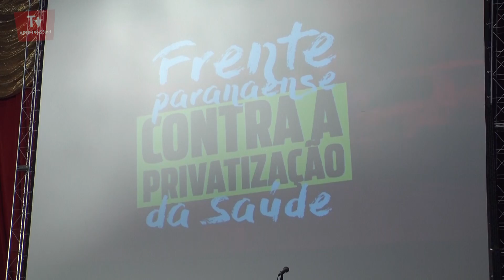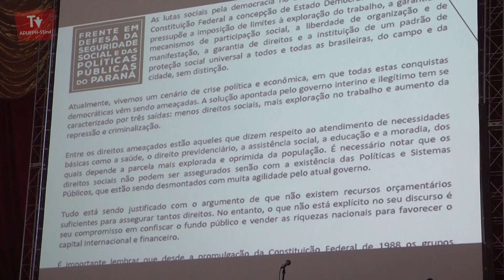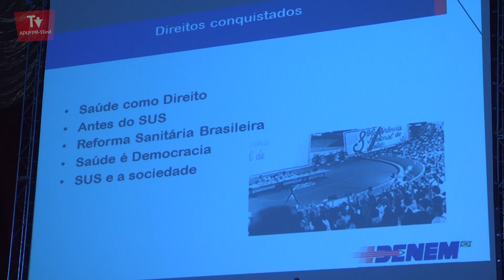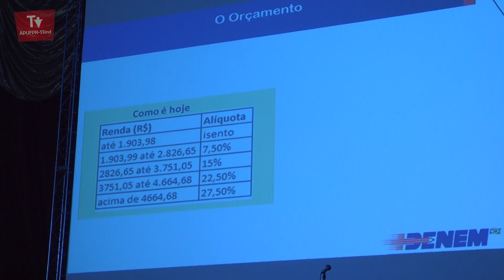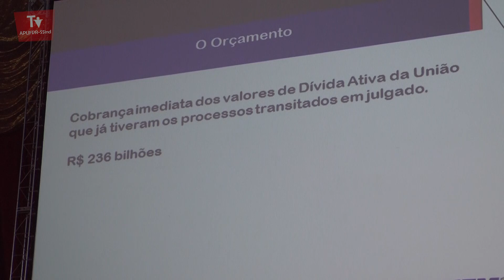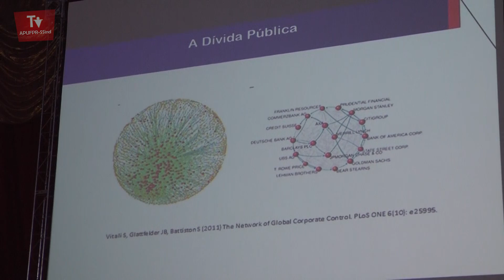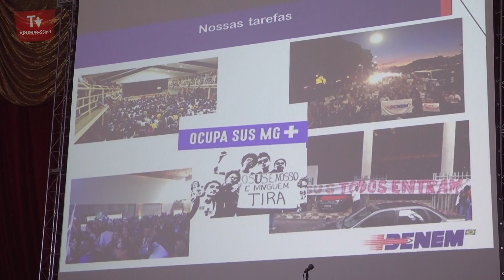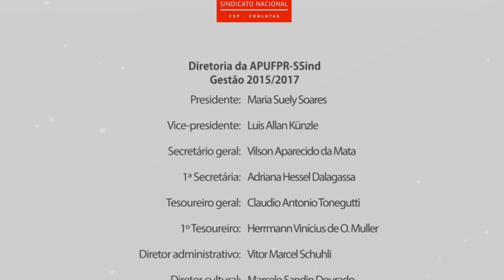Circo da Democracia - GT Saúde e Previdência - 07/08/2016